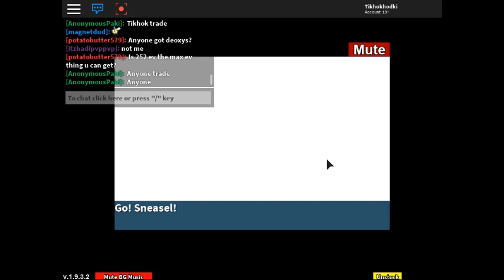Kangaskhan Catching Project Pokemon Roblox